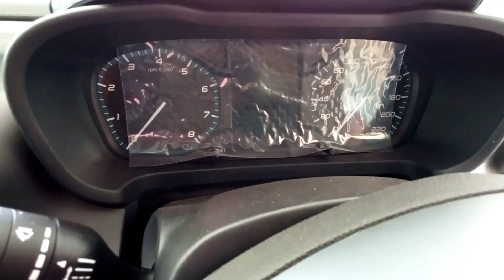Tata motors ने india में कर दिया कमाल 👈 big ऑफर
tata Tiago new 2023 review?
tata altroz new 2023?
tata best price car?
tata ev car in India 2023?
tata Nexon in 2023?
tata safari new update 2023?
tata ev car update 2023?
tata Tiago top variant price?
tata Tiago base variant price,?
tata car starting price details?
5 Star rating is tata car?
tata motors new update video?
big discount offer on tata car?
this month big discount on tata car?
Tata Tiago best compact hatchback car!
tata altroz best hatchback car?
tata harrier best SUV car?
tata safari best SUV car?